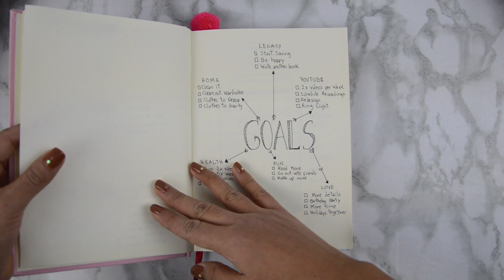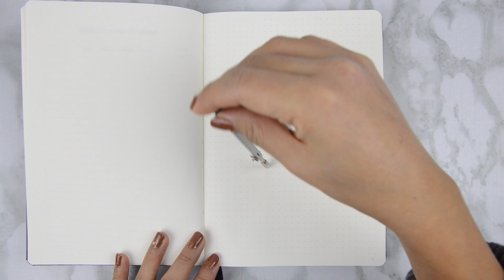Bullet Journal 2019: cos'è e come funziona? | Rocio Quimís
Ciao a tutti, in questo video vi mostro come cominciare a creare un Bullet Journal da zero per principiante. Tanti baci e buona visione!

+ Link di Interesse +

Evidenziatori Midliner
Evidenziatori Stabilo

// S O C I A L S

// M U S I C A
🎧 Dalla libreria di Youtube

// A T T R E Z Z A T U RA
▸ Fotocamera | Nikon D3200
▸ Versione Aggiornata | Nikon D3300
▸ Microfono | Rode VideoMic Pro
▸ Camera vlog | Iphone 6s + GoPro HERO5